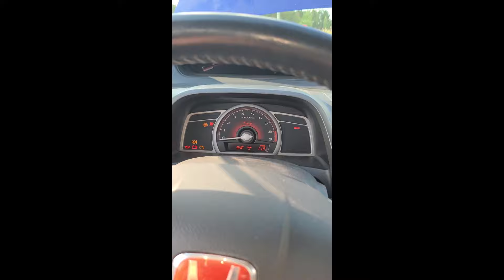FA5 Civic Mugen Si Cracked Engine block replacement. (Part 3) Final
In part three of the cracked K20Z3 engine block replacement, I go thru the steps to finish reassembling the new replacement block and install it in the car.